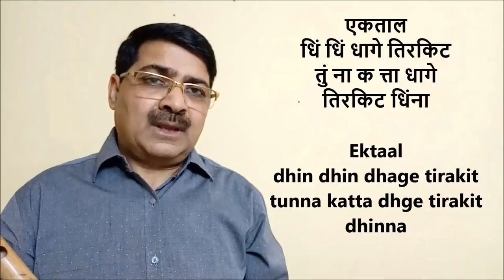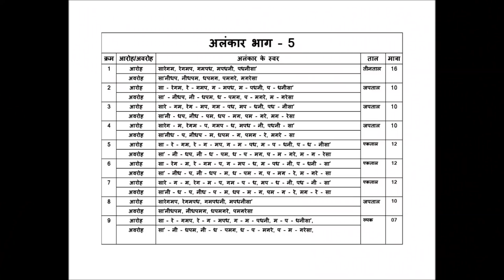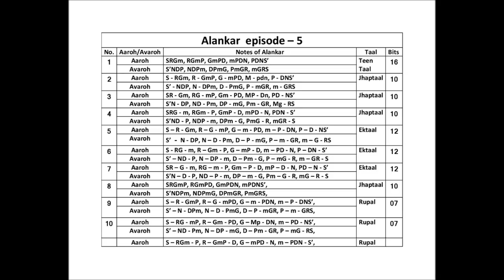Alankar episod 5 | Vocal & Flute Tutorial by CK | बांसुरी पर अलंकार कैसे बजाए - 5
How to play special Alankars on Flute or any other Musical Instrument is explained in this tutorial video episod 5  by Chandrakant Kotecha CK.

शास्त्रीय संगीत मे अलग अलग अलंकार कैसे बनाते है अवम कैसे बजाते है ये इस विडीओ मे बताया गया है, बांसुरी व अन्य संगीत के उपकरणो पर अलंकार बजाने की विधि इस विडीओ मे अच्छी तरह से समजायी गयी है |

plzz follow the Tutorials of this channel for better knowledge of Classical Music, Bandish and taan Aalap etc.

किसि भी संगीत वाध्य जैसे वायोलीन, सितार, संतूर, सरोद, की बोर्ड आदि किसि भी पर अलंकार बजाने से ही हाथ की सफाई बनती है. इस एपीसोड मे सरल प्रकार के अलंकार कैसे बजाये जाते है ये बांसुरी के साथ बताया है.

Chandrakant Kotecha CK Flute.